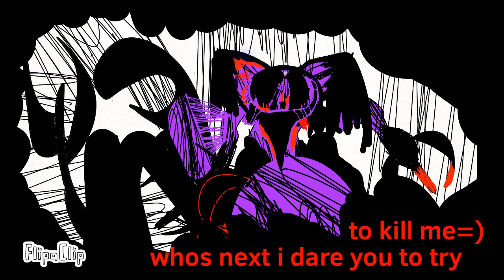demon emoji cat killing the haters